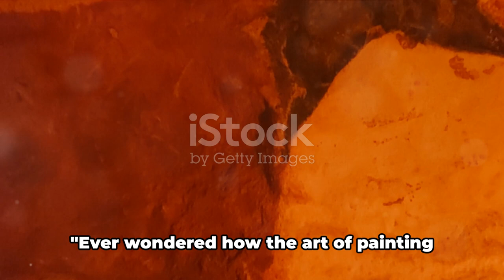The Mysterious Origins of Painting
Embark on a journey through time and creativity with our latest video, 'The Mysterious Origins of Painting.' 🎨✨ Explore the enigmatic beginnings of this ancient art form, uncovering the evolution of expression on cave walls to masterpiece canvases. Join us as we unravel the mysteries behind the human impulse to paint and the profound impact it has left on our cultural history. Ready to dive into the world of artistic origins? 🖌️🌍